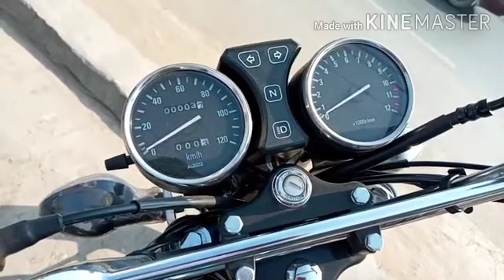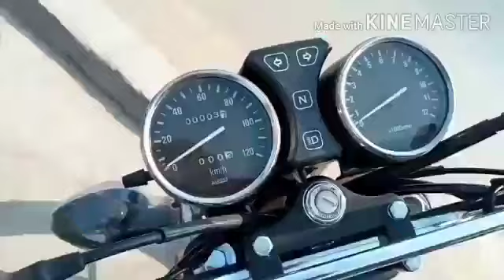Suzuki gs150 complete review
Suzuki gs. 150 review# the BIKER'S